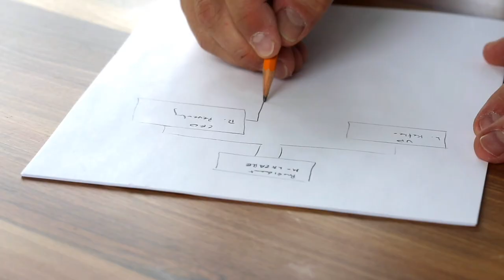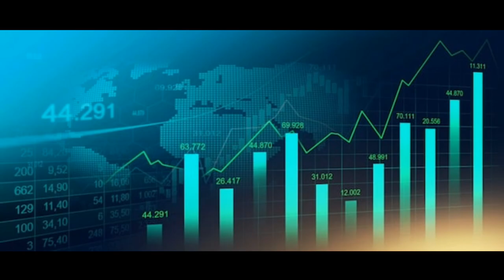कभी 30 रुपए में मजदूरी करता था लेकिन आज करोड़ों की कंपनी का मालिक है rajindar gupta successful story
कभी 30 रुपए में मजदूरी करता था लेकिन आज करोड़ों की कंपनी का मालिक है rajindar gupta successful story Gareeb se ameer banne ki kahani